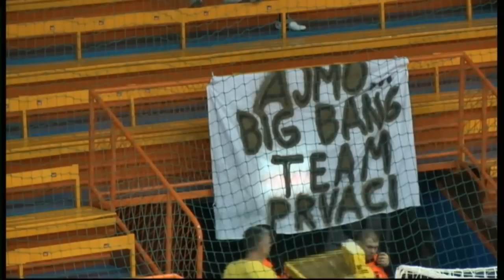Big Bang Team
Golovi iz polufinala - Kutija šibica 2014.